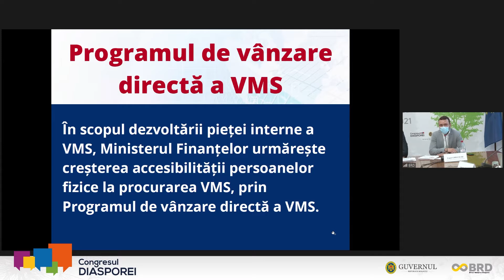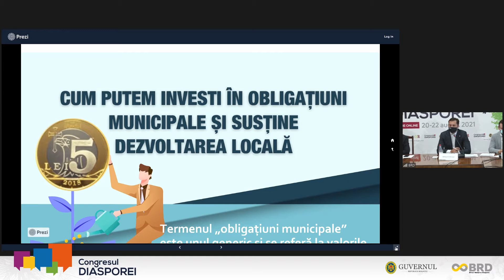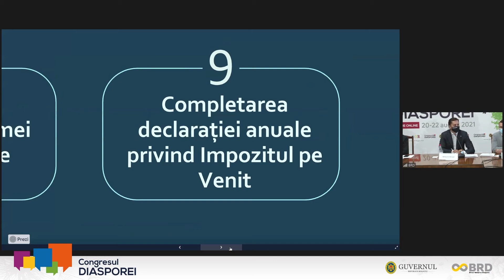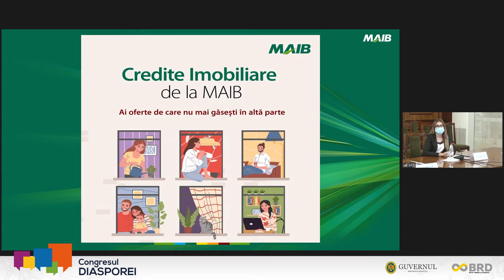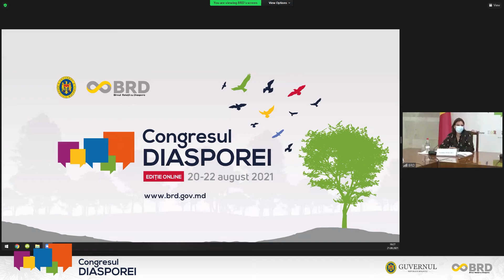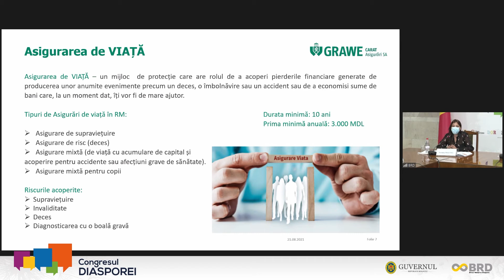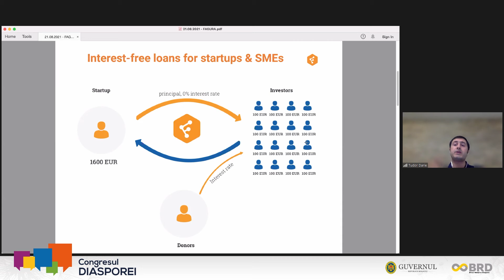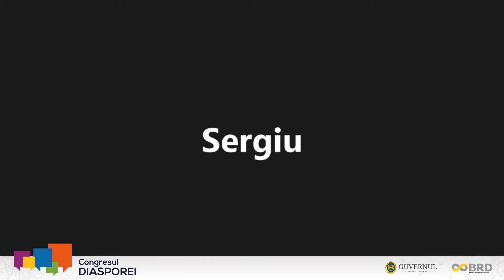Instrumente financiare de atragerea economiilor migraților | Congresul Diasporei 2021, ediția a IX-a